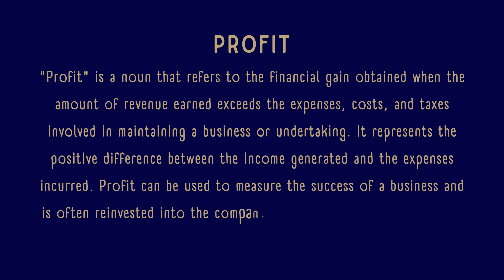What is the meaning of Profit?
In this video, we explain the meaning of the term "profit" in simple terms. Profit refers to the financial gain a person or business makes after deducting all the expenses from the total revenue. It is a key concept in business and economics, as it represents the success of an activity or operation. Whether you're running a business or just curious about financial terms, understanding profit is crucial for making informed decisions. Watch this video to get a quick and clear explanation of what profit means.